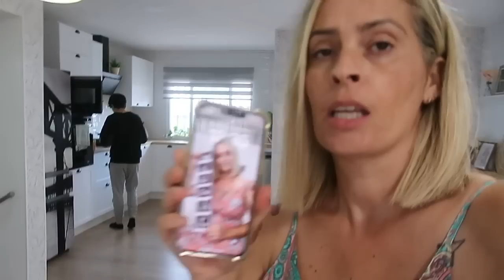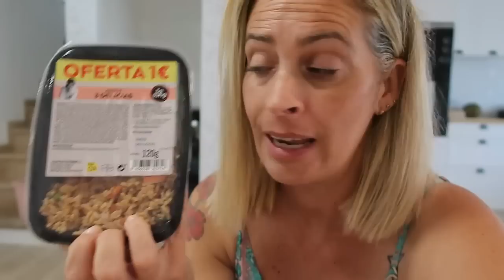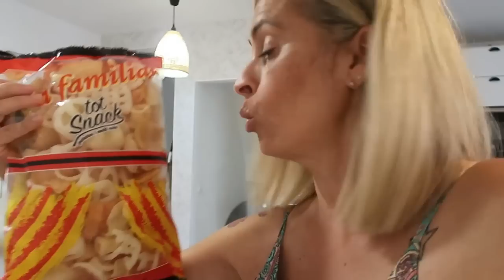ECOGRAFÍA DE LAS 20 SEMANAS!!! VAMOS A LA CAMPAÑA DE 1€ ALCAMPO 🛍️